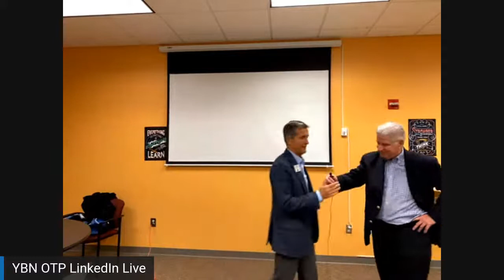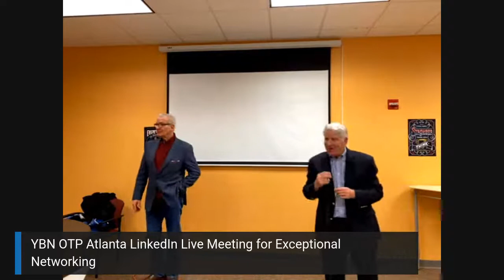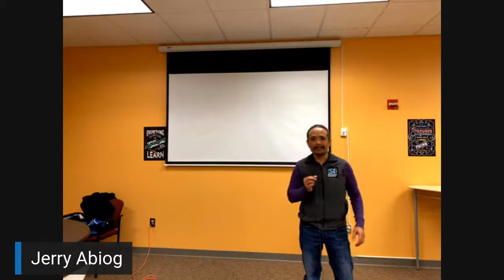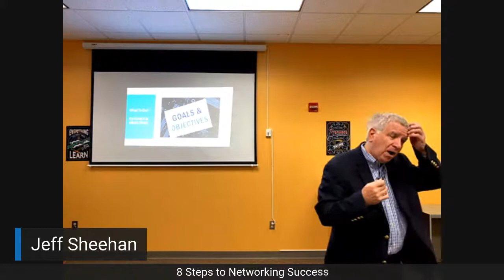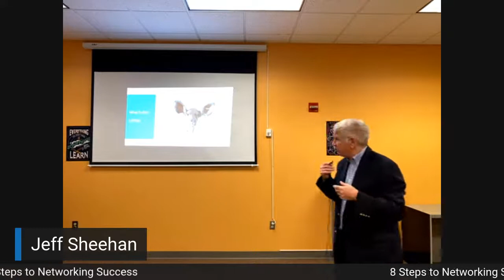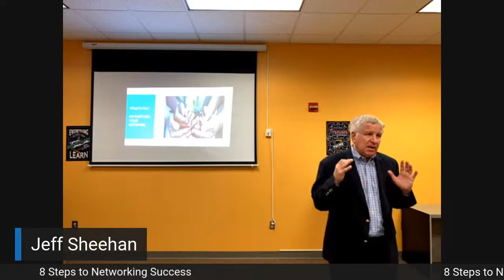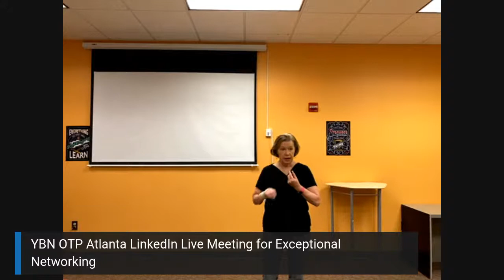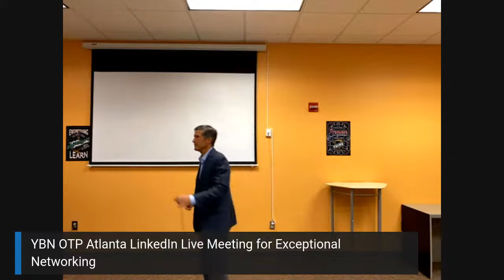YBN - The OTP Atlanta LinkedIn Live Meetup for Exceptional Networking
The inaugural beta of using LinkedIn Live for a network meeting